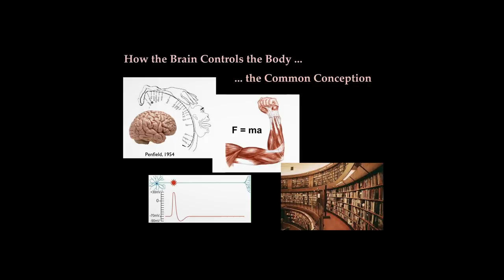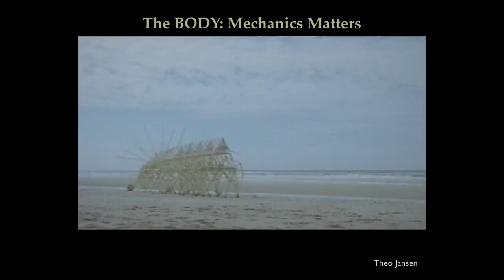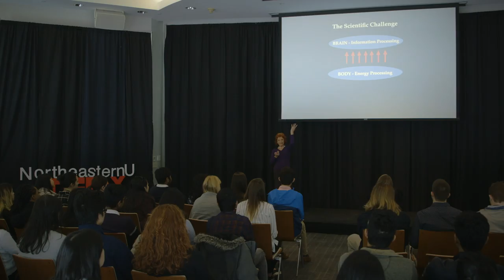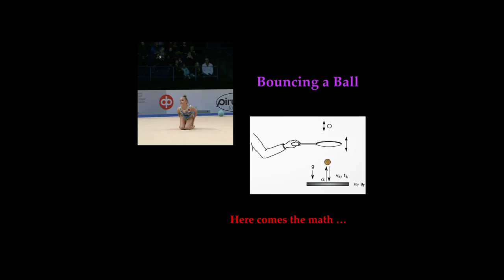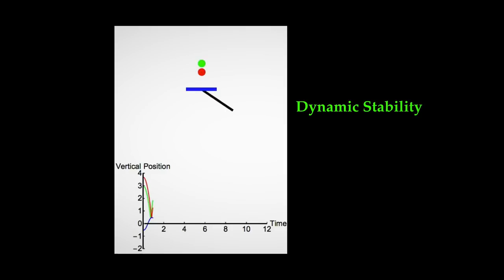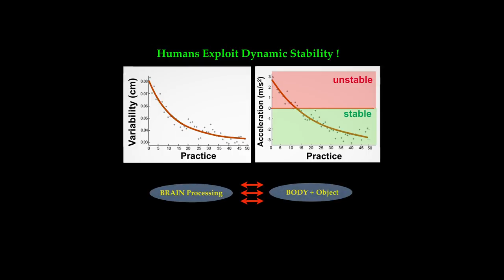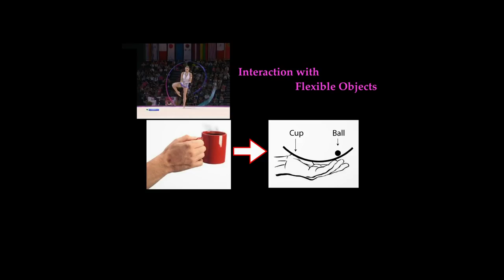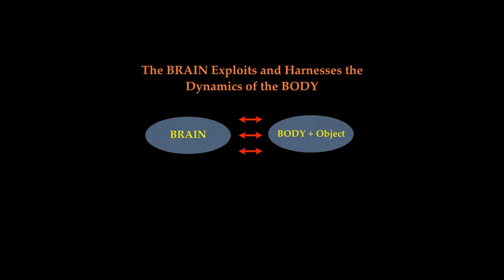The Wonder of Human Movement: How the Brain Controls the Body | Dagmar Sternad | TEDxNortheasternU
TEDxNortheasternU 2018
Theme: Wait...why?

Dagmar Sternad
Humans seamlessly move through 3D space, but how does this happen? Dagmar Sternad, a professor of Biology, Behavioral Neuroscience, Physics, and Electrical & Computer Engineering at Northeastern University walks us through the fascinating communication that takes place between the brain and body to make all of your movements possible.

LinkedIn Dagmar is a professor of electrical and computer engineering at Northeastern University. Her research in computational neuroscience and motor control focuses on learning and control of sensorimotor coordination in humans, both in healthy and neurologically impaired individuals. The results are documented in over 80 publications in scientific journals and several books. The research has been continuously supported by grants from the National Institute of Health, the National Science Foundation and Office of Naval Research. This talk was given at a TEDx event using the TED conference format but independently organized by a local community.